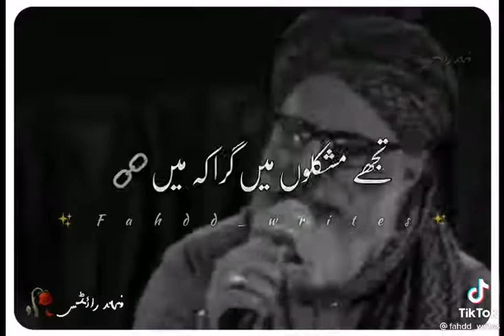Nice video good 😚😚😚😙